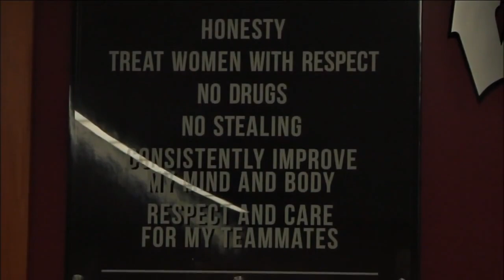2013 Wisconsin vs UMass | Aug. 31, 2013 | Big Ten Football | FULL GAME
2013 Wisconsin vs UMass | Aug. 31, 2013 | Big Ten Football | FULL GAME